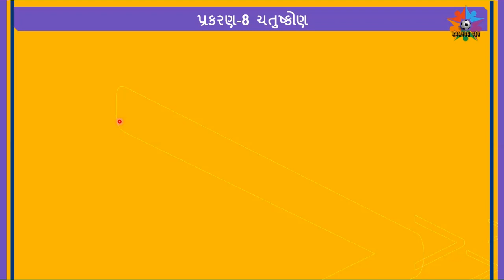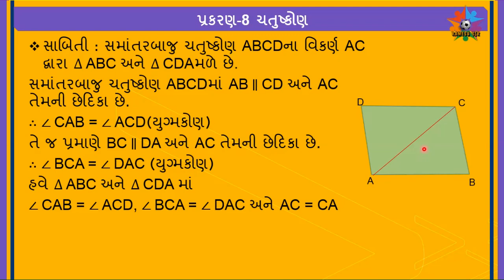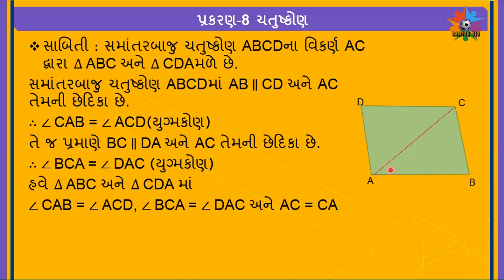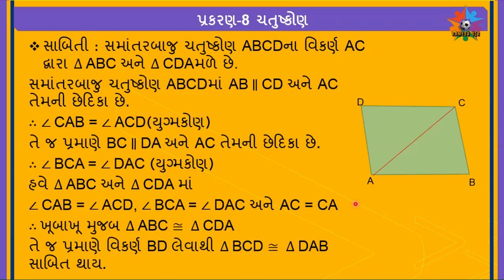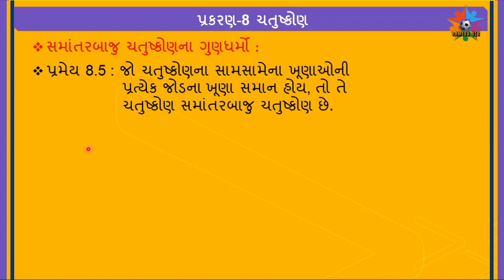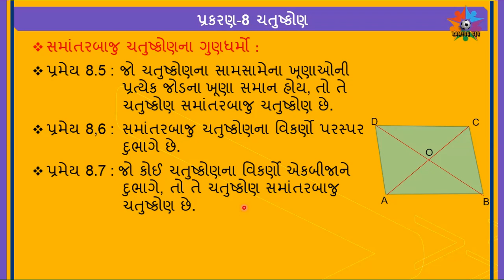ધોરણ-9 ગણિત, પ્રકરણ-8 ચતુષ્કોણ, ભાગ-2 By- Rameshsir.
ઘરકામ,પ્રકરણ-8 ચતુષ્કોણ, ભાગ-2
આ ભાગના વિડિયોમાં સમજાવેલા મુદ્દાઓની પીડીએફ ફાઈલ આપેલ છે. જે નીચે આપેલી લીંક ક્લીક કરવાથી જોઈ શક્શો અથવા ડાઉનલોડ કરીપરીક્ષા માટે તૈયાર કરો.અને તમારી નોટબુકમાં નોંધ કરો.